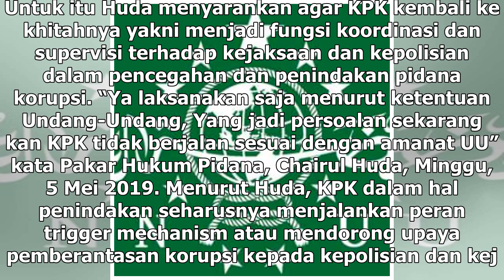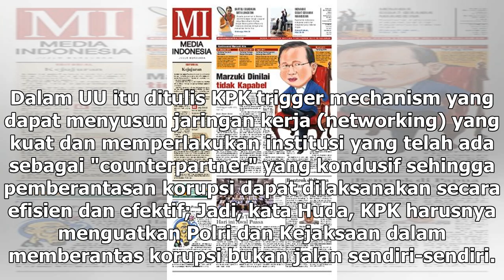Suara Media | KPK Harus Kembali ke Khitah Sebagai Trigger Mechanism